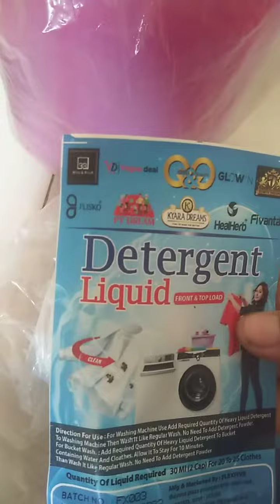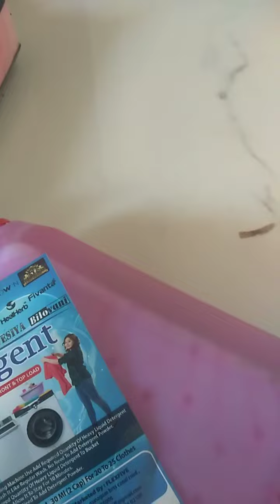deter gent licqeid ped peket